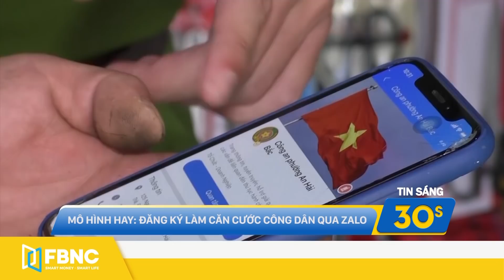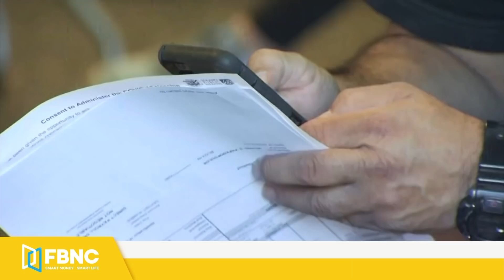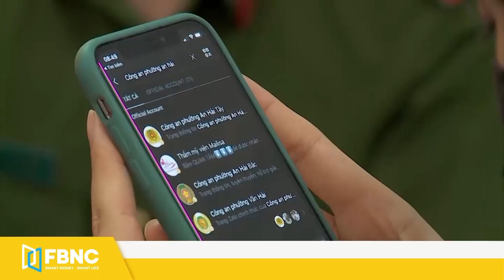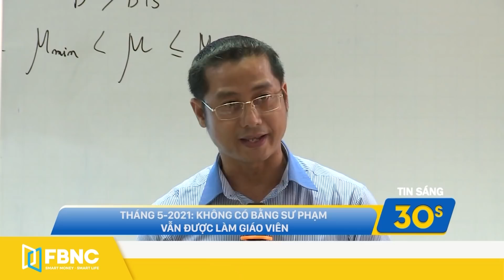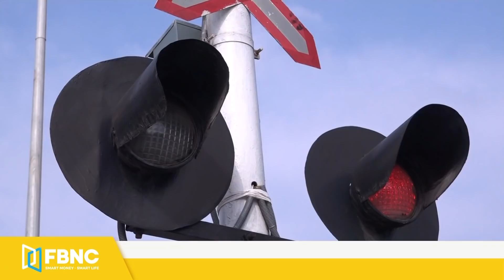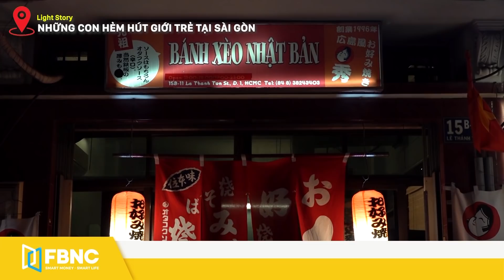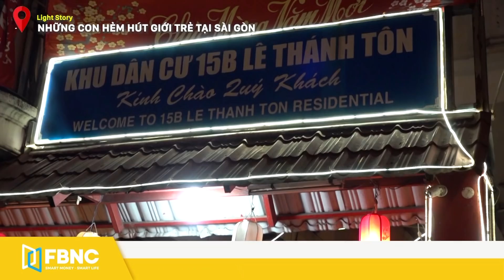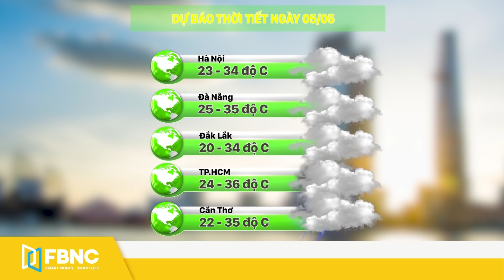Bản tin sáng ngày 5/5, “Sóng thần” Covid-19 tại Ấn Độ, những gì đang thật sự xảy ra? | FBNC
Bản tin sáng ngày 5/5, “Sóng thần” Covid-19 tại Ấn Độ, những gì đang thật sự xảy ra?
30S-GÓC NHÌN TRÊN CAO: ĐỒI CỎ HỒNG - KHUNG TRỜI MỘNG MƠ XỨ SƯƠNG MÙ
30S – PHILLIPINES NÓI TRUNG QUỐC HÃY CÚT KHỎI BIỂN ĐÔNG
30S - HỘI NGHỊ NGOẠI TRƯỞNG G7 TẬP TRUNG NÓI VỀ TRUNG QUỐC
30S - NHỮNG GÌ ĐANG THẬT SỰ XẢY RA TRONG CƠN BÃO COVID-19 TẠI ẤN ĐỘ?
30S – MỸ: SỐ CA NHIỄM COVID-19 MỚI TIẾP TỤC GIẢM MẠNH
30S - GIÁM ĐỐC ĐẦY TAI TIẾNG CỦA WHO MUỐN CÓ NHIỆM KỲ 2
30S-FOCUS: MÔ HÌNH HAY: ĐĂNG KÝ LÀM CĂN CƯỚC CÔNG DÂN QUA ZALO
30S-ĐỒNG THÁP: NGĂN CHẶN 14 NGƯỜI NHẬP CẢNH TRÁI PHÉP
30S-TPHCM SẼ CÁCH LY NGAY KHÁCH DU LỊCH CÓ THÂN NHIỆT TRÊN 37,5 ĐỘ
30S-THÁNG 5-2021: KHÔNG CÓ BẰNG SƯ PHẠM VẪN ĐƯỢC LÀM GIÁO VIÊN
30S-ĐƯỜNG SẮT TĂNG CHUYẾN DỊP CAO ĐIỂM HÈ
30S-AN GIANG: PHÁT HIỆN 1.500 KG CHẢ CÁ KHÔNG RÕ NGUỒN GỐC
30S-LIGHT STORY: NHỮNG CON HẺM HÚT GIỚI TRẺ TẠI SÀI GÒN
30S-LAN TOẢ: CẶP VỢ CHỒNG GIÀ THƯƠNG BINH TRẢ LẠI VÀNG CHO NGƯỜI ĐÁNH RƠI
GẠT CHẠM TAY VÀO DI SẢN
30S-CHẠM TAY VÀO DI SẢN: TRƯỜNG CĐ SƯ PHẠM - DẤU ẤN KIẾN TRÚC ĐÔNG DƯƠNG TẠI ĐÀ LẠT
30S-THÔNG TIN THỜI TIẾT ĐÁNG CHÚ Ý

FBNC
ĐỒNG TIỀN THÔNG MINH - CUỘC SỐNG THÔNG MINH